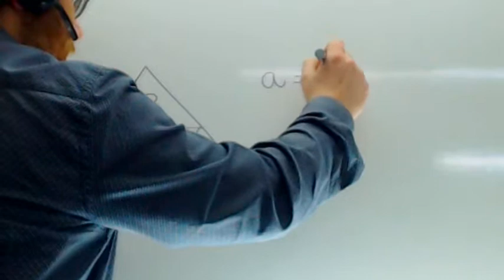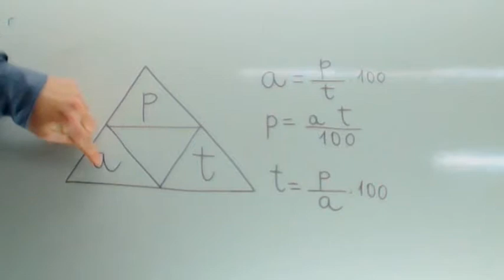Calcular un porcentaje Usero